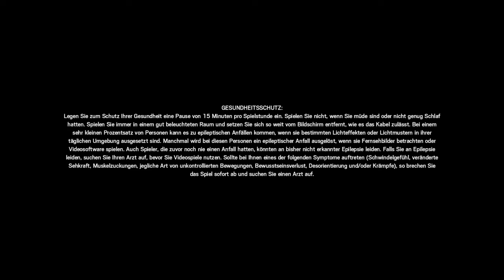Tom Clancy's Rainbow Six® Siege_20200703093547